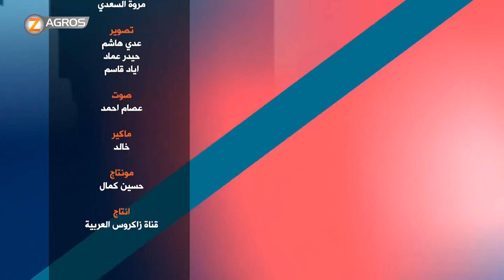برنامج اربح مع زاكروس - الحلقة 6